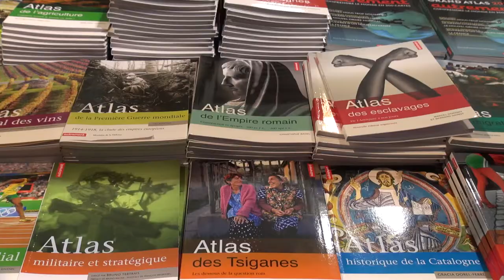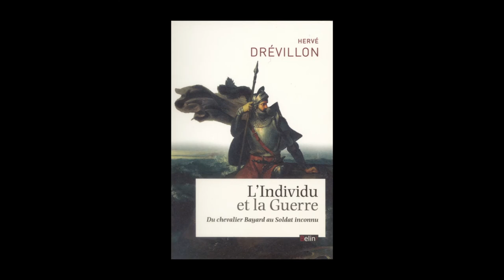Hervé Drévillon - L'individu et la guerre du chevalier Bayard au soldat inconnu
A l'occasion des Rendez-vous de l'Histoire de Blois, Hervé Drévillon vous présente son ouvrage « L'individu et la guerre du chevalier Bayard au soldat inconnu »  aux éditions Belin